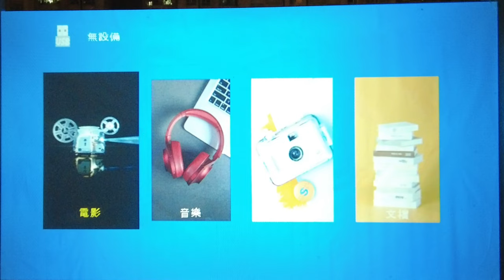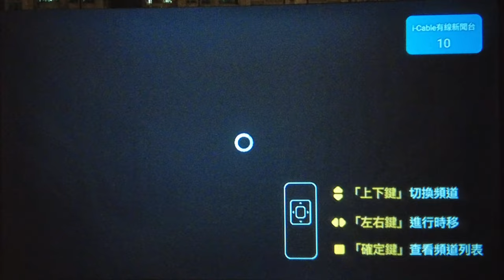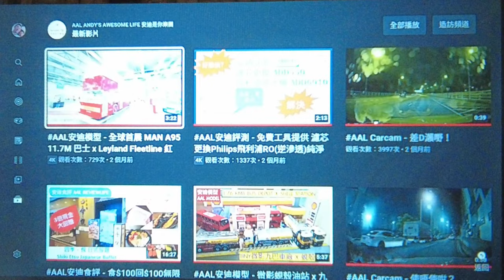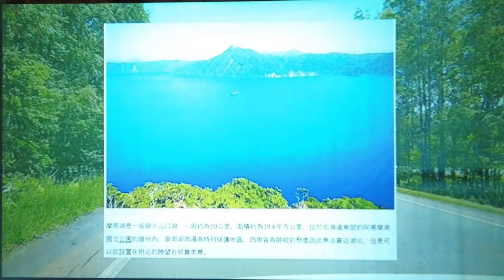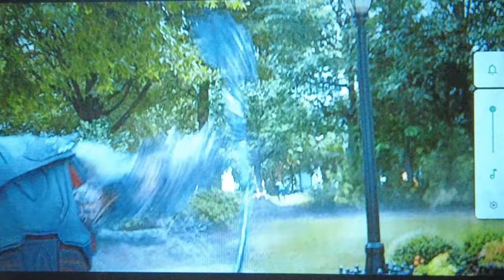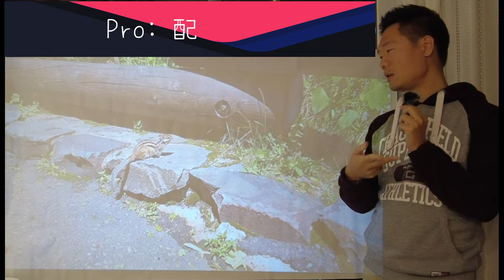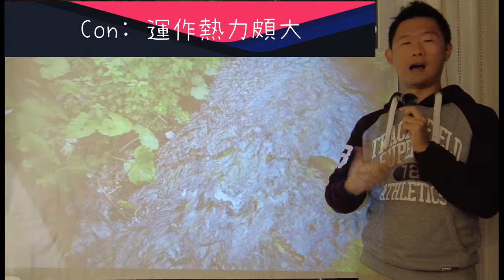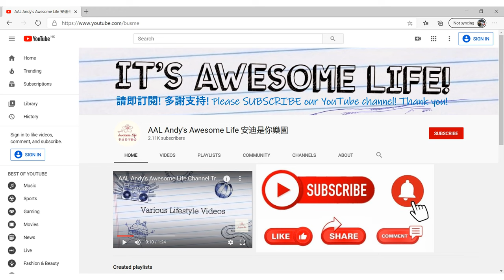AAL安迪評測 - 諾必行LED高清投影機開箱與評測 LED Multimedia Projector Review 淘寶 Taobao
諾必行LED高清投影機開箱與評測
想免費得到？記得睇到最尾喔！

支持畫面比例：4:3 16:9
技術：單片LCD
技術平台類型： CNTV
顏色分類：基礎版-{可連接電腦+插U盤+TF卡}
同屏版-白色{蘋果/安卓同屏+插U盤+TF卡}
安卓版-白色{編安卓系統+無線側屏+側投}
版-白色{AI語音聲控+安卓系統+電子側投}
頂配版-白色{AI聲控+安卓系統+側投+大內存}
變焦倍數：1.35倍
動態動態：10001:1-20000:
支持WIFI：支持最佳距離：1.5米— 4米
支持形範圍：±40度
色彩色彩：10.7
燈泡壽命：30000小時
投射比：1.6:1
投影機結果：8000ANSI流明
尺寸尺寸（mm）: 125x125x150mm
適用畫面尺寸：30-300英寸
光源功率: 50 W (dpi): 1920x1080dpi